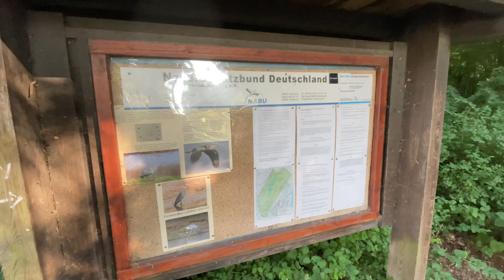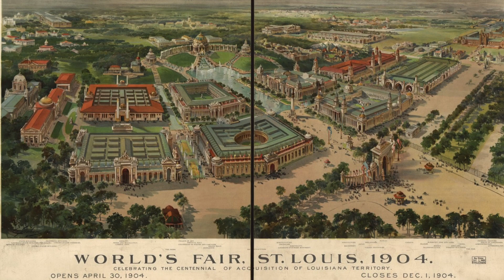Eppendorf - das magazin Eppendorfer Moor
Eine kleine Reise ins Eppendorfer Moor
Hamburgs viertkleinstes Naturschutzgebiet, aber Europas größtes innerstädtisches Moor